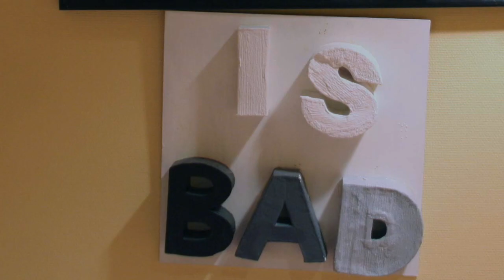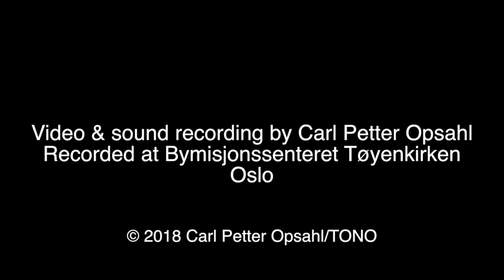Summertime in Prison is Bad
This song is inspired  by artwork I found inside a prison, simply stating Summertime in Prison is Bad.

Carl Petter Opsahl, composer and bass clarinet